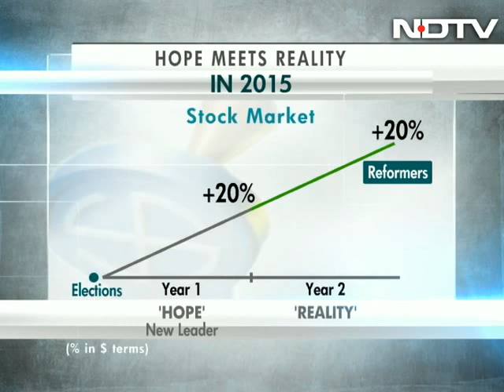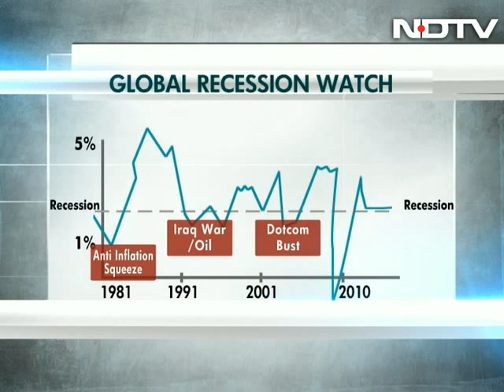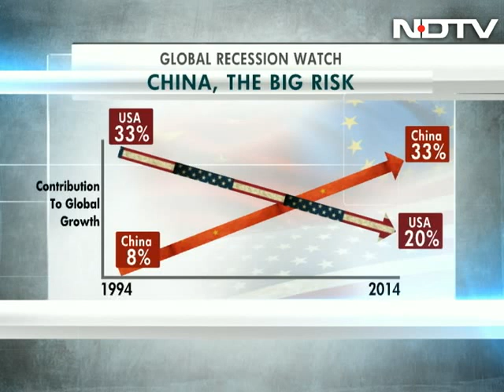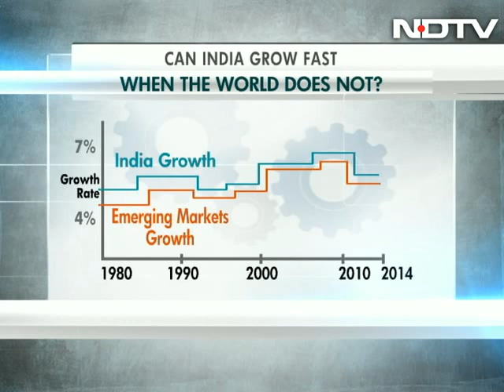India forecasts top 10 economic trends in 2015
In many ways, we in India are on the edge of most uncertain times in the global economy. In 2015, will oil prices fall further or are they about to shoot up again? Is the global economy on the brink of a recession or is the revival of the US economy going to boost world growth? Is inflation going to carry on falling or are prices going to go back up next year? In the midst of these uncertainties, the focus of the world is on India and the new government. Amongst all this clutter and uncertainty, this show looks at what are the 10 trends that will define 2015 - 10 big things you should look out for. An exclusive interaction with one of the finest minds in the world financial stage - Ruchir Sharma - writer, author and one of the largest investors in emerging markets.